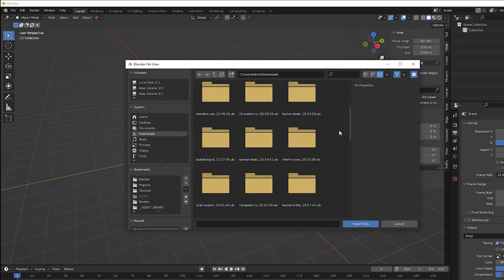Turn SVG image files into 3D meshes in Blender!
Blender allows you to import SVG files. Standard Vector Graphic (SVG) files import into Blender as curves and can be incredibly useful in creating animated 3D logos. This quick Blender tip will show you how to import an SVG file into Blender and convert it into a mesh object. I'll also show you where you can convert images to SVG files using Convertio.co.